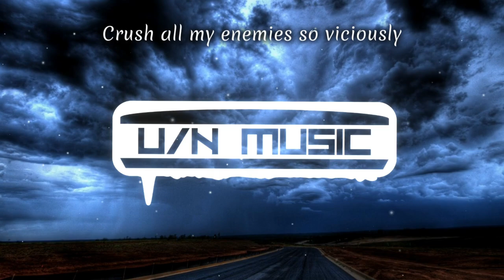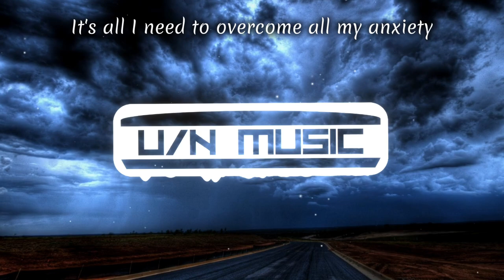NEFFEX - Victorious (Lyrics)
for upcoming updates before release